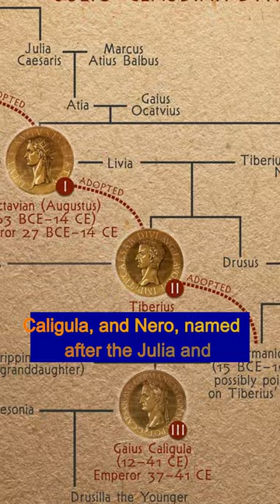Strange and Interesting Facts About Emperor Tiberius of Rome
Welcome to HilariousHistoriyaa! Ever wondered about the quirks and eccentricities of Emperor Tiberius of Rome?

In this bite-sized video, we uncover strange and interesting facts about Tiberius, from his tumultuous relationship with Julia the Elder to his complex reign over the vast expanse of the Roman Empire. Delve into the enigmatic world of ancient Rome as we unravel anecdotes about Tiberius' rule, his interactions with notable figures like Julius Caesar and Augustus, and the infamous tales that surround his successor, Caligula.

Join us as we journey through the annals of Roman history, shedding light on Emperor Tiberius' reign and his enduring impact on the ancient world. From his lavish villa in Capri to the corridors of power in Rome, discover the captivating story of one of history's most intriguing figures.

Don't miss out on this captivating glimpse into the life and times of Emperor Tiberius - a must-watch for history enthusiasts and anyone fascinated by the rich tapestry of the past.